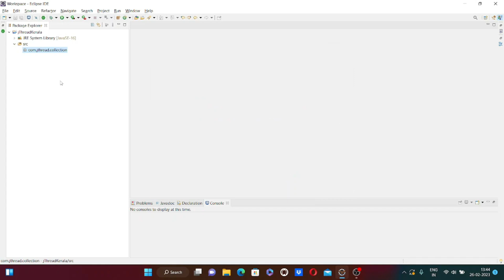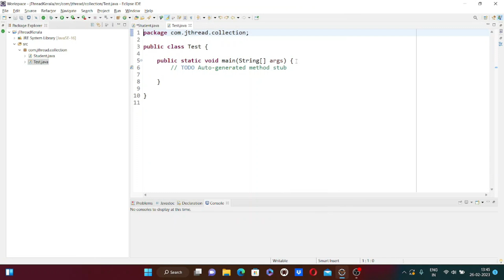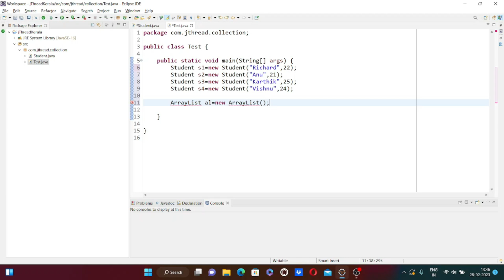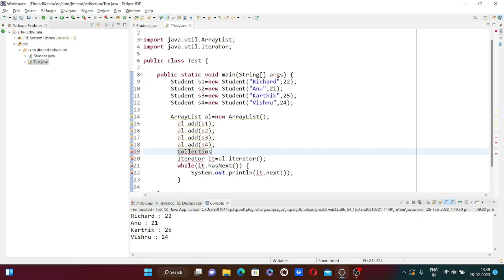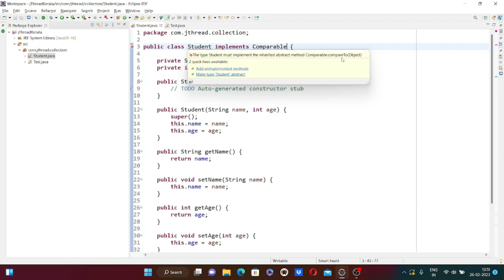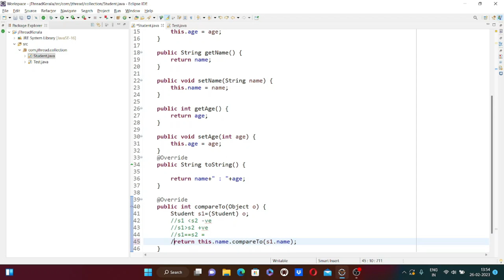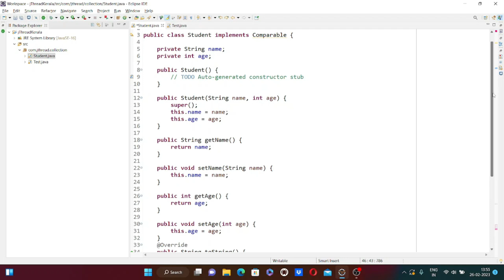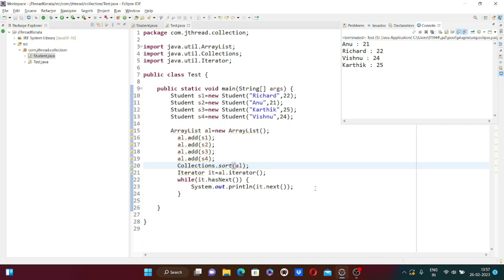Comparable and Comparator Part 1 (Malayalam)